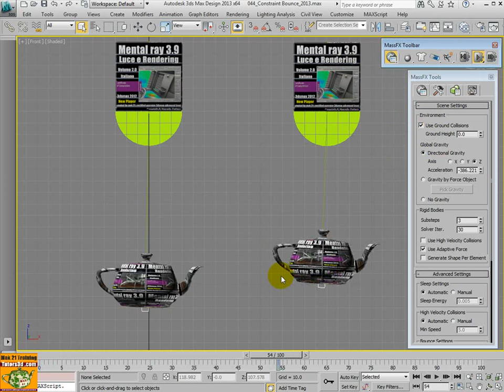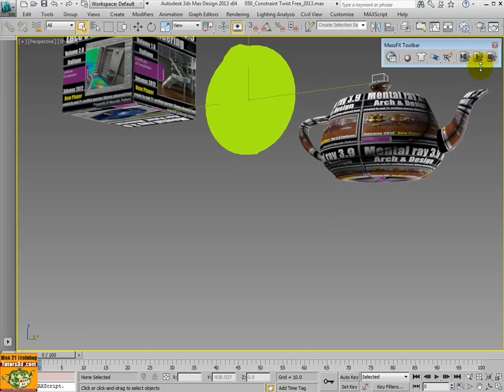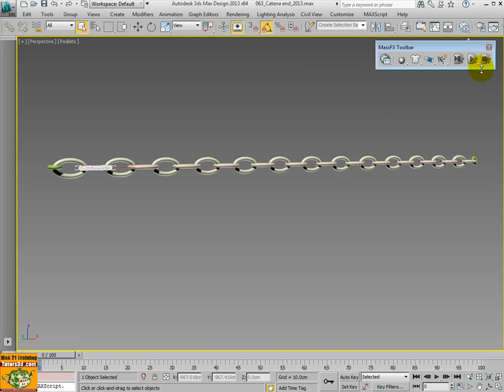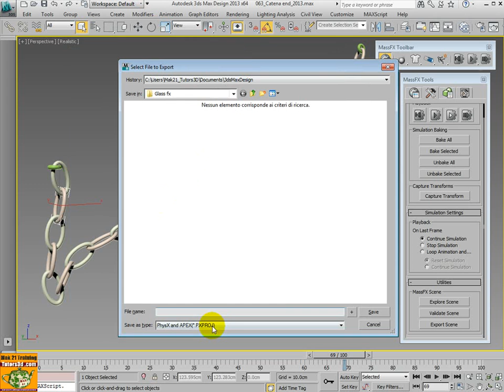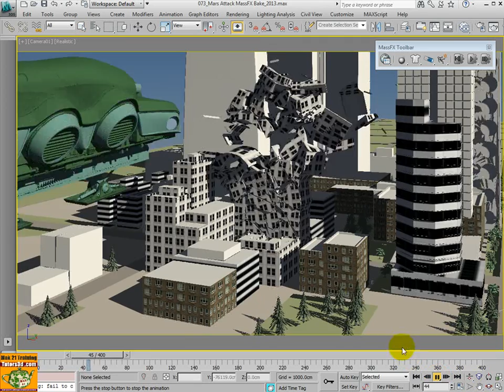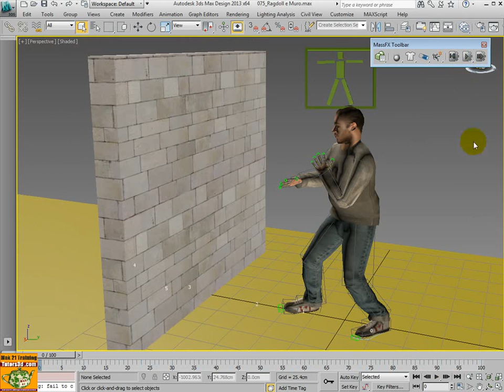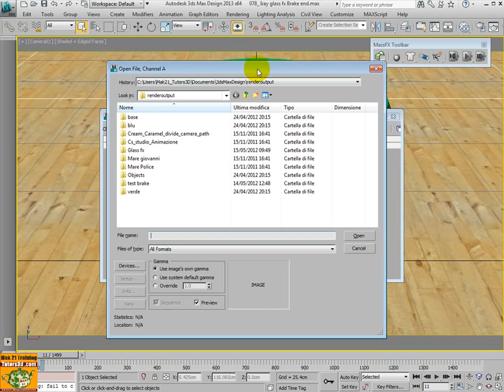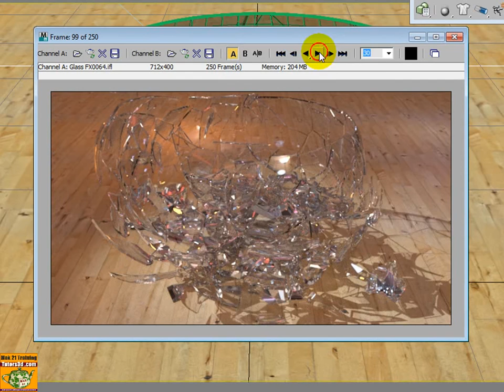Video corso Autodesk 3ds Max 2013 Mass FX volume 3